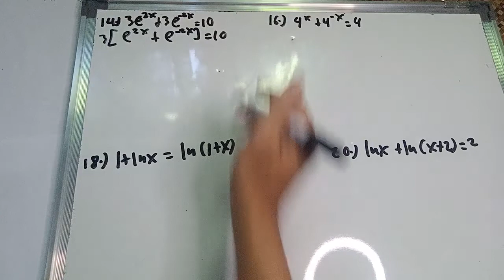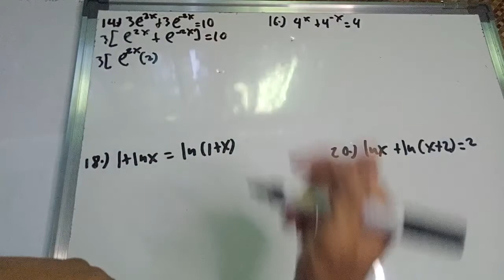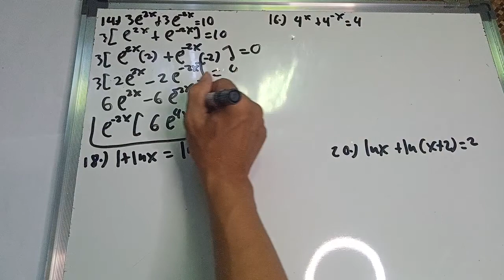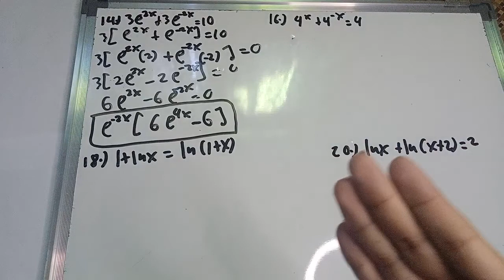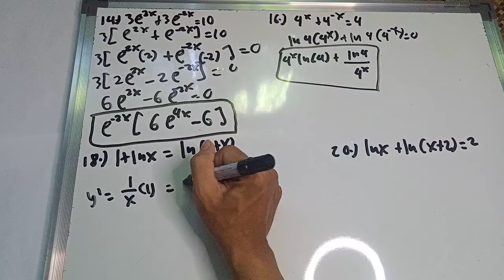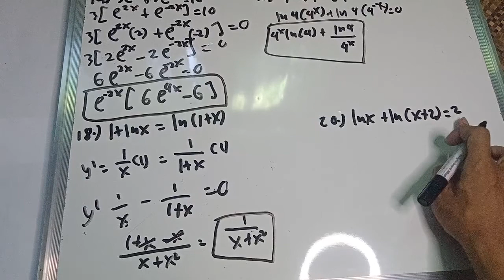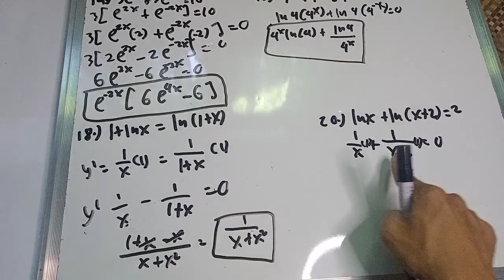chapter 5 Differential calculus Differentiation logarithms function part 2/6